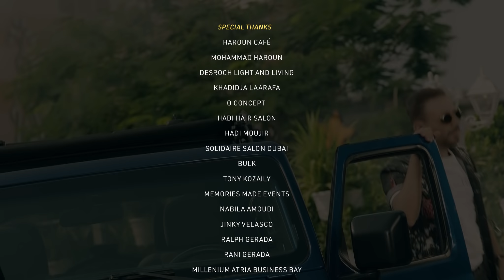لؤي | اخر نسخة | Loai | Akher Noskha | Music Video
اخراج عادل سرحان
كلمات نور عبدالله
الحان د. مصطفى العسال
توزيع ادهم دهيمة
ميكس احمد حسام و الهامي دهيمة
ماسترينغ امير محروس

كلمات الأغنية
يا اللي انت في الجمال ربك مديلك من وسع
ودي اخر نسخة منك واللي زيك اتمنع
بتغيب يغيب دوايا  ببقي موجوع مش دلع
قالولي دواك انك تصوم عن حبه لو جدع

و ايه دا دا
ايه دا دا يا جدع؟
ازاي اصوم عن هواك؟
دا انا ما استطعمش يوم في عمري
مش متعاش معاك

اموت اموت
اموت اموت انا
وابقي شهيد الهوا
ما انا اموت فيك وانت جنبي
احسن ما اموت لو مش سوا

واخد راحتك في قلبي ماهو بيتك ومطرحك
زي انت ما مفرحني روح يارب يفرحك
يا حلو اوي لدرجة اني ما اعرفش اشرحك